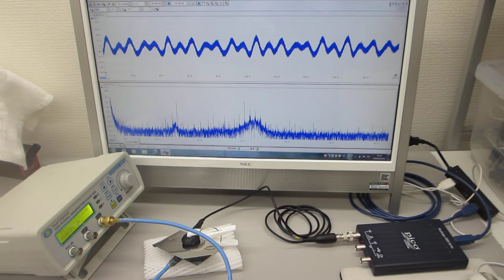超音波発振制御プローブの製造技術（超音波伝搬特性テスト）